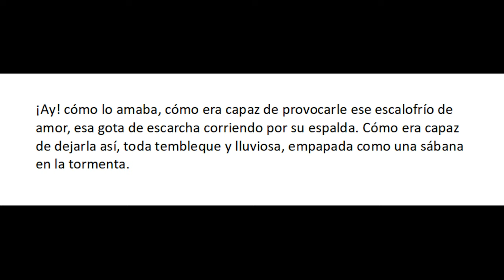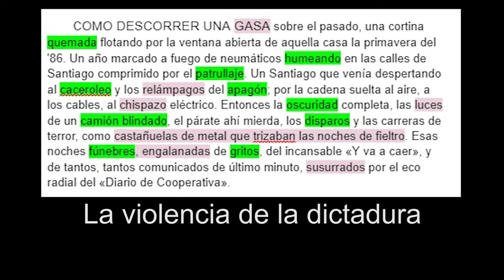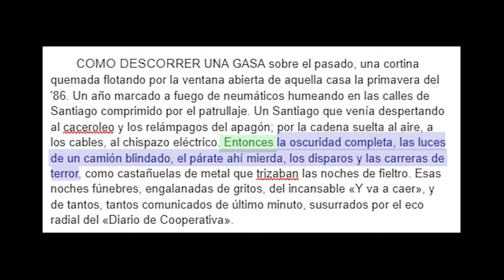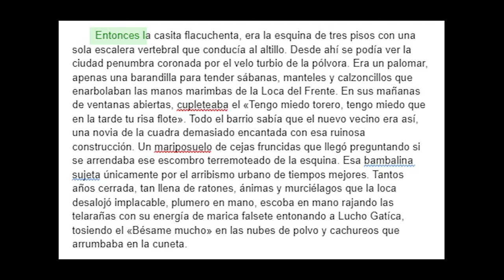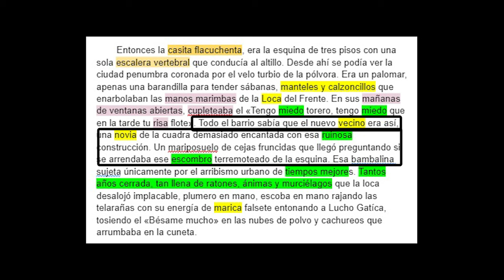💥 ¿Por qué es un LIBRO PERFECTO? Analizamos la 1º página de Tengo miedo torero, de Pedro Lemebel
Analizamos la 1ª página de Tengo miedo torero porque nos parece una novela perfecta. Y porque creemos que, ya en esos primeros párrafos, el escritor chileno Pedro Lemebel nos anticipa el lenguaje y los principales elementos de esta novela.

ÍNDICE

0:00 Introducción
0:53 Plan Z
2:03 ¿Por qué es una novela perfecta?
3:30 La Loca del Frente está hecha de lenguaje
6.47 Análisis de la 1º frase
9:30 El terror y la trama a través del lenguaje
15:20 Los juegos de punto de vista y la prota